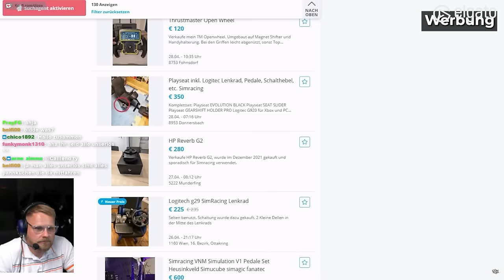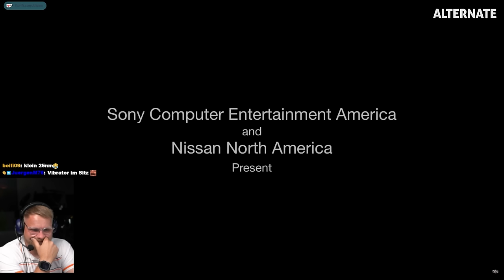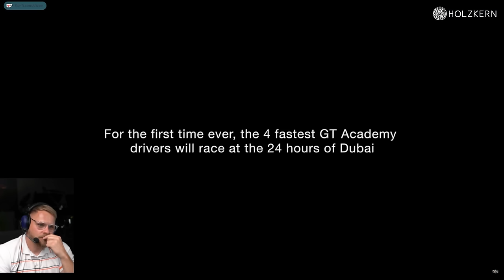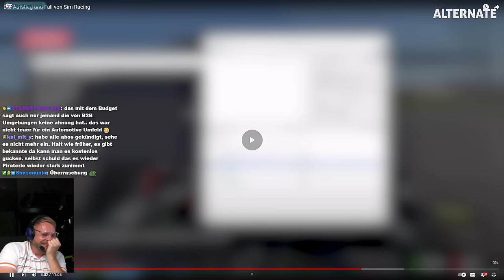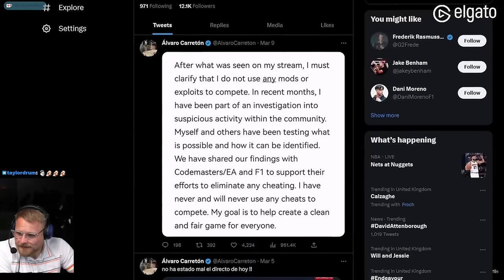Dieses Video ist billiger Ragebait - Dizee reagiert